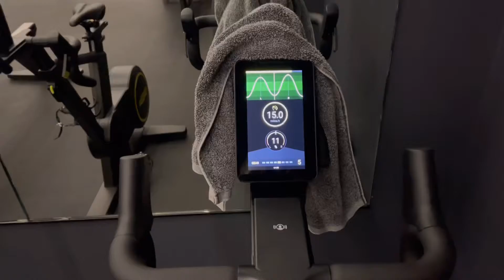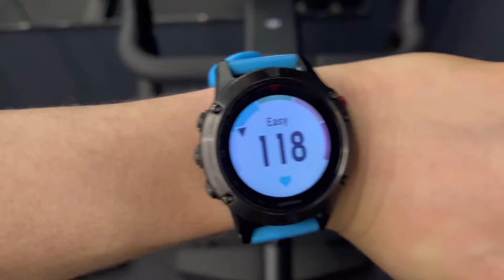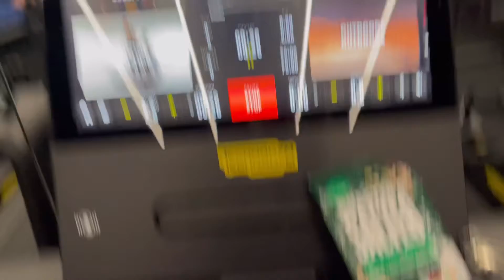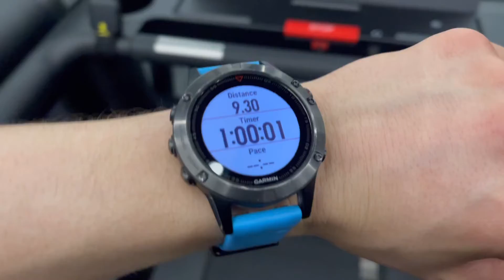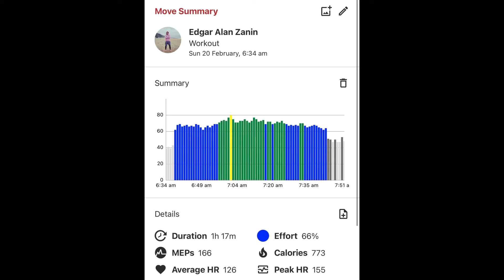Diário até o Ironman / Semana 7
Fazendo treinos em academias diferente !